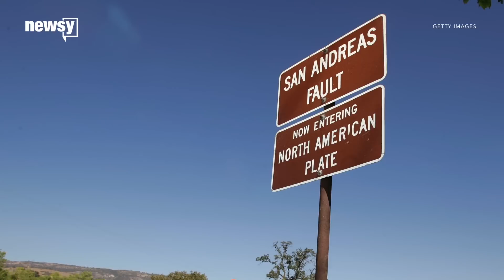California fault line capable of 7.4 earthquake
Researchers discovered a fault system that runs from Los Angeles to San Diego could produce an up to 7.4 magnitude earthquake.